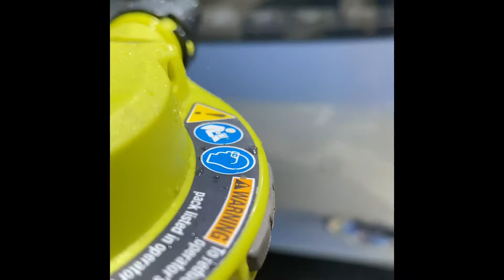Ryobi 18v Power Inflator For Details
Cordless power inflator